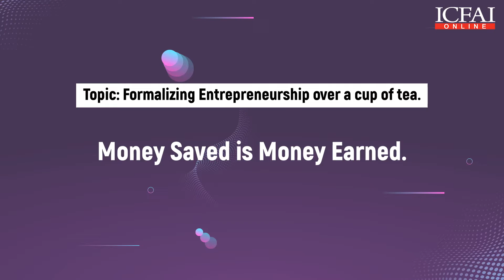Money Saved is Money Earned | Mr. Uday Srinivas Tangella | ICFAI Online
WiseViews from Industry Leaders